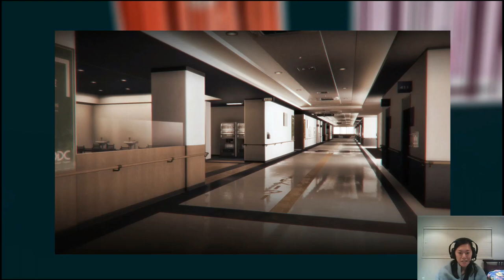JUDGMENT Gameplay - Part 19 Saori as Undercover Hostess - PS4 Let's Play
Saori goes under a massive transformation to go undercover as a Hostess. There is beauty behind the hair she hides under!

PS4 Judgment Gameplay Walkthrough Lets Play in English Dub Part 19 of the Judgment Full Game Story Campaign of Chapter 7 for PS4 Pro. This Single Player Game Judgment Gameplay  includes Story Mission, Campaign Chapters, Cinematics, Cut Scenes, Storylines, Side Cases, Girlfriends, Characters, Trophies and more until End Game. 2019 PS4 Judgment Gameplay Walkthrough will feature the Full Game.

Judgment is the dramatic tale of a disgraced lawyer seeking redemption in a world rife with corruption and despair. Investigate the seedy Red Light District of Kamurocho by stepping into the mind of private detective Takayuki Yagami and utilize innovative investigation systems to uncover the secrets that lie deep within Kamurocho’s corrupt underbelly.